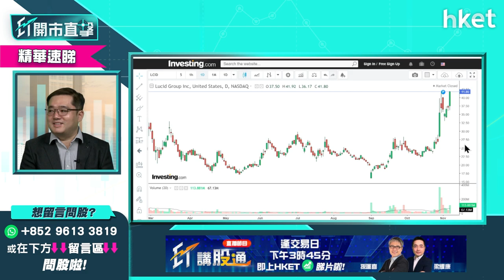【ET開市直擊】（精華）美股新股Rivian Automotive股東陣容強 上市後值得追入？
亞馬遜Amazon（AMZN.US）有份的電動貨車生產商Rivian（RIVN.US）申請在美上市，將會提高美國IPO的招股價範圍，最新將以每股72至74美元。對本港投資者而言，Rivian上市後是否值得跟進？「美股專家」馮宏遠（Thomas）推介兩隻，立即點擊收看／收聽：